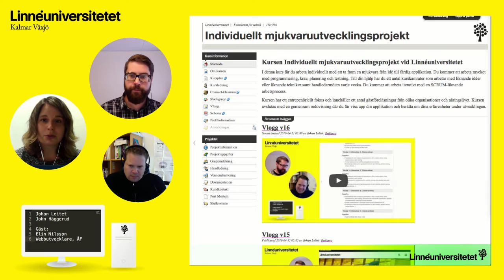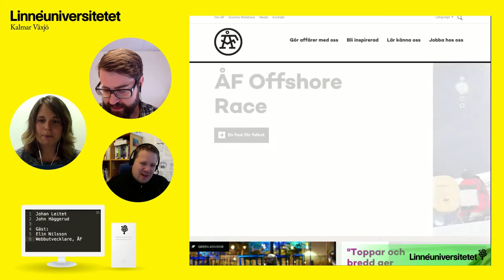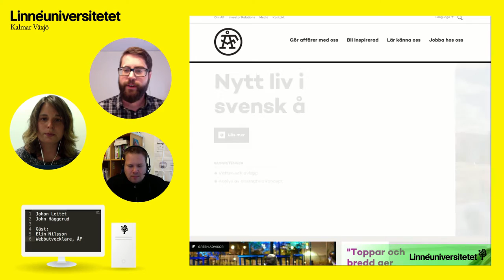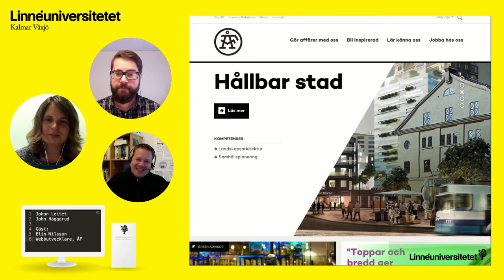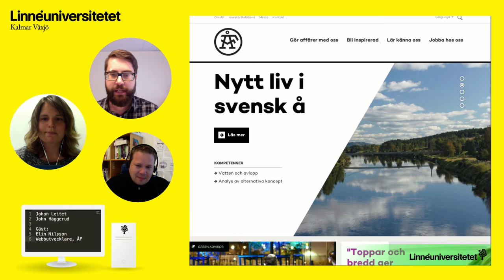Intervju, Elin Nilsson, Webbutvecklare ÅF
En intervju med alumnen Elin Nilsson som jobbar som webbutvecklare på ÅF. Elin berättar om hur det var att komma ut som nyutexad utvecklare och ger råd och tips på vägen till er som läser nu.